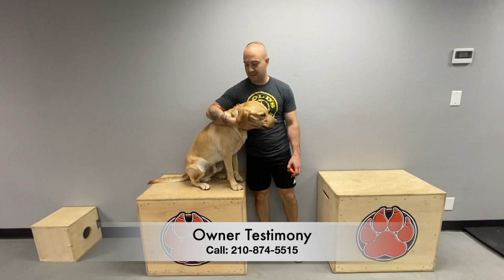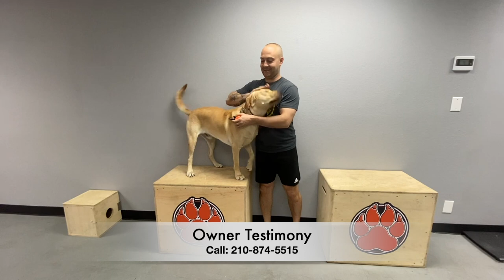Yellow Lab "Tucker" | Incredible Transformation | Dog Training in the Alamo City